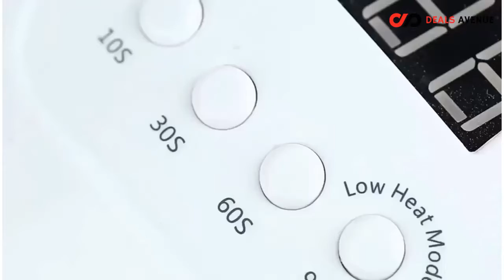Top And Best Nail Dryer Machine | Best LED Lamp For Nails | Ladies Corner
CLEARANCE SALE !!! 😱😱
Discount Applied Automatically at Checkout 🔥🔥🤑
HURRY !!! OFFER Expires Soon...🔚🔚

shoplocal Gel Drying Nail Lamp

CLEARANCE SALE !!! 😱😱